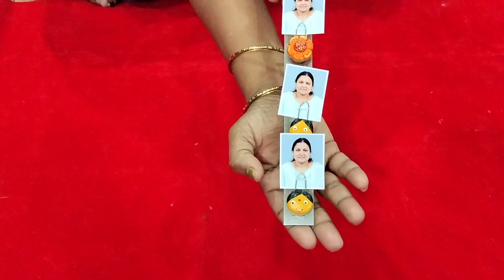Handmade clay return gifts 9965912223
Handmade clay return gifts